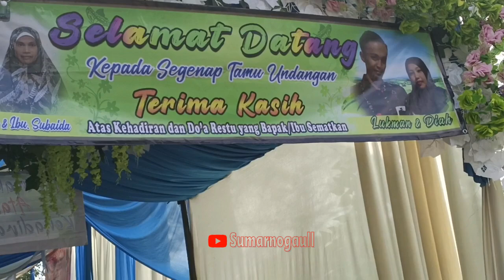BIKIN GAK BISA TIDUR‼️NENG LULUK DAMUNG & MAS RASUKI ‼️ BERSAMA KARYA PUTRA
Makasih udah menonton video2nya,
thanks yang udah nonton.
Mohon bantuannya untuk klik
✅ Komen
Follow us on fanspage shorturl.at/psGO6
Thanks for being a fan!

on fanspage shorturl.at/psGO6